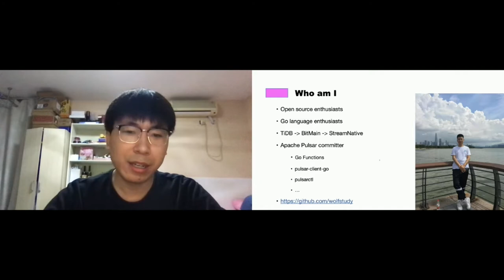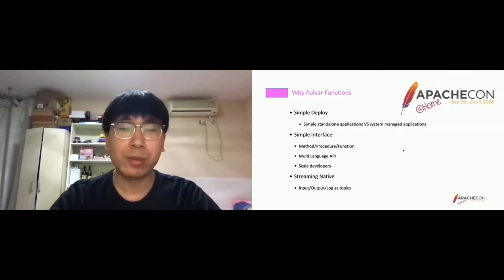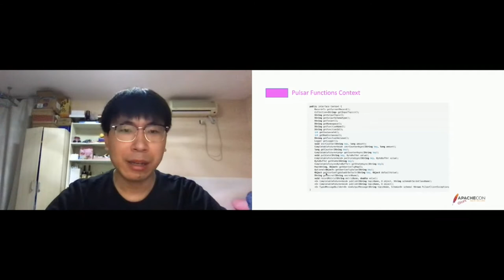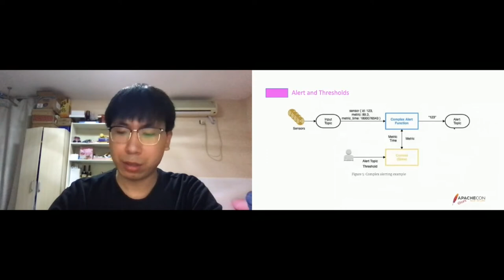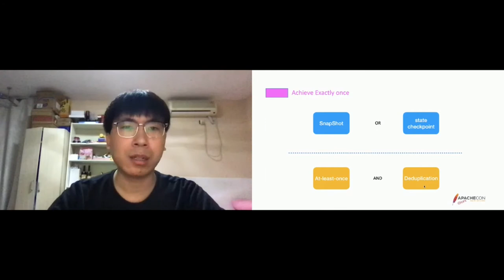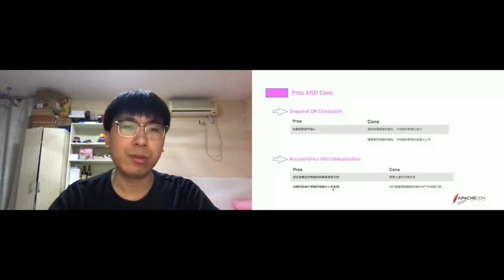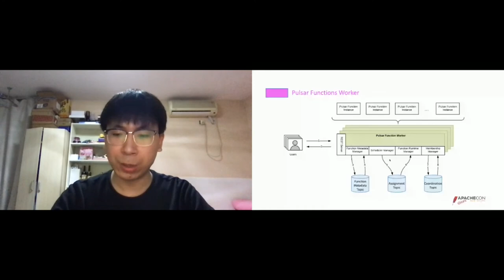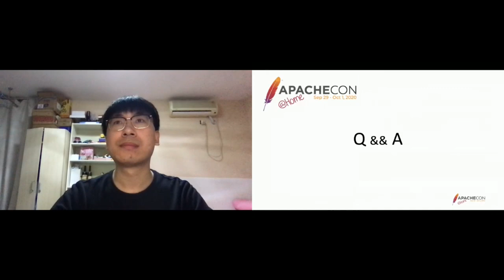Serverless Event Streaming with Pulsar Functions (Mandarin)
Xiaolong Ran

Apache Pulsar is a cloud-native new generation messaging system and real-time processing platform. The messaging system is closely related to the real-time computing platform, and it is often separated and loosely deployed and managed. As the computing component of Pulsar, the Pulsar function is a fusion and innovation of the message and computing platform in the serverless direction. The Pulsar function provides multi-language support for Go, Python, and Java; and runtimes for threads, processes, and Kubernetes. This provides good functionality for users to write, run, and deploy functions. Let users only care about the logic of the real calculation, without complicated configuration or management; more convenient built-in message-based streaming platform.

Xiaolong Ran is a Software Engineer at StreamNative and the committer of Apache Pulsar. The main contributor to Go Functions and pulsar-client-go projects.